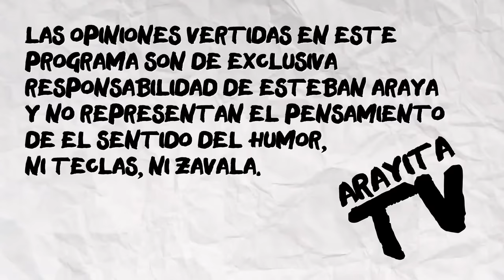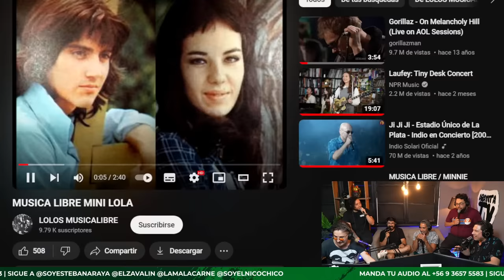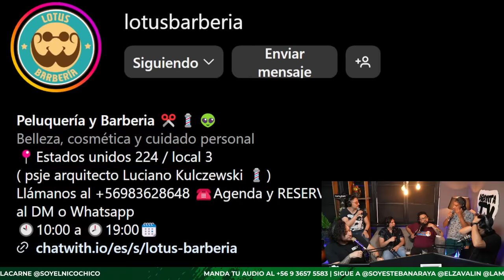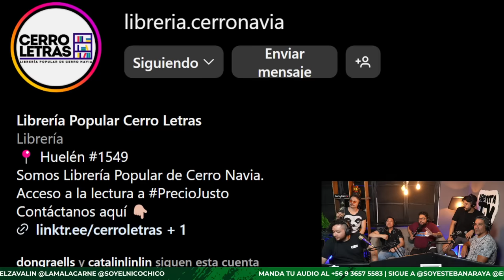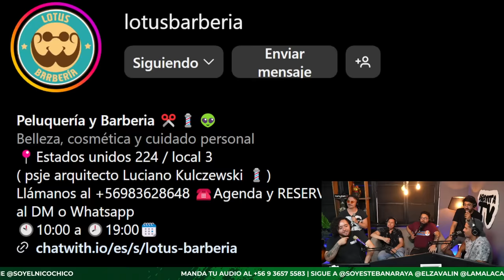ARAYITA TV - S2E41 - Junto a @djblackchile @eljosegodoy_ y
en Arayita TV